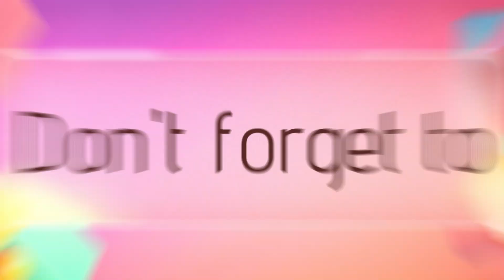Lawn and Cotton Kurti Designs | Summer Kurti Designs 2024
Latest Kurta Designs 2024 for Girls | Lawn and Cotton Kurti Designs | Summer Kurti Designs 2024
Allover printed dress design 2024,
Printed dress design,
Same shalwar kameez design 2024,
Kurta Designing Ideas For Girls 2024 / Lawn and Cotton Kurti Design / Lawn Kurta Design

Kurta Design 2024 ,
latest kurta design,
kurta design,
new summer kurti designs,
 kurti designs for summer,
kurti design for girls,
casual kurti design,
 latest designer casual wear kurti design,
kurti designs, latest kurti design,
new kurti design, long kurti designs,
latest kurti designs,
kurti designs for winter 2024,
latest 2023 neck design,
unique kurti design,
new kurti design with palazzo,
kurti design images,
 kurti design photos,
short kurti design,
2023 ka trend,
 designer kurti ideas for stylish girl 2022,
frock kurti latest design,
 new kurti design,
kurta designs for girls,
lawn kurta design,
latest lawn cotton casual dress designs,
latest kurti designs,
casual kurti design, kurti design,
 kurti designs,
 comfortable cotton kurti ideas 2024,
comfortable lawn kurti ideas 2024,
comfortable cotton kurti,
lawn kurta design,
new 2024 dress designs for girls,
baby frock designs,
kurta designing,
special kurta design,
 kurta design with jeans,
 beautiful kurta design,
winter kurta, latest dress design 2023,
kurta design 2023,
kurti design,
kurta pajama,
kurta cutting,
kurta cutting and stitching,
 kurta design for women,
kurta design ladies,
winter kurta design for girl,

 beautiful all over dress design,
Same shalwar kameez2024,
Latest designof this year ,
Allover design ,
Digital printed dress design,
Allover dress new design,
New design of same shalwar kameez,
printed suits designs,
Printed dress,
Print suits,
trending* short Kurtis haul,
comfy summer Kurtis,
Very beautiful dress designing ideas with border,
 Dress designing ideas,
 Stitching ideas,
In this video you will see beautiful and new dresses with border design. You will get creative and stylish ideas to do suit designing with border.You can make these designs on your summer, winter and eid dress.
Stylish suit designing ideas 2024 with border,
Pakistanialloverdressdesign
latest kurti designs,
casual kurti design,
kurti design,kurti design 2024,